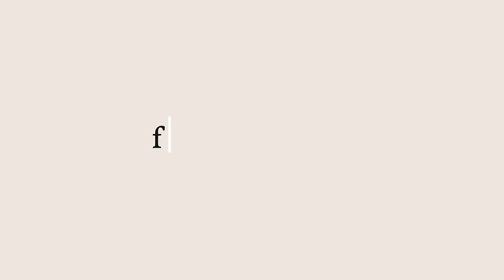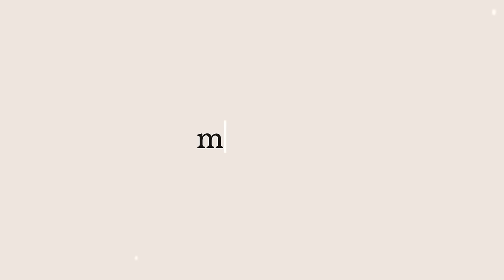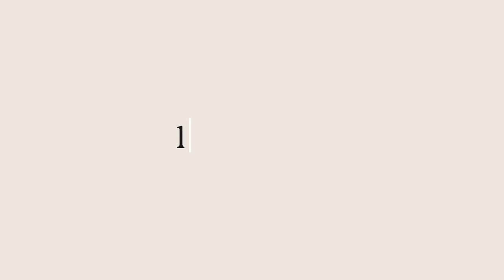concluindo agosto e montando a tbr de setembro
Oi gente!! bora concluir agosto (FINALMENTE SOS)

00:00 - Introdução
01:00 - Filmes & Séries
06:41 - Músicas
09:34 - Livros Lidos
26:25 - TBR de Setembro